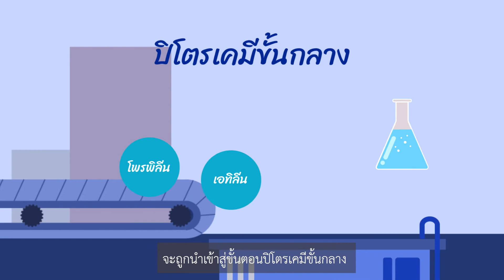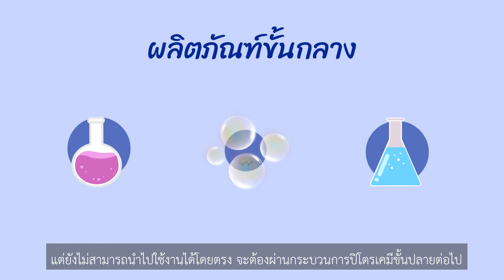ปิโตรเคมี